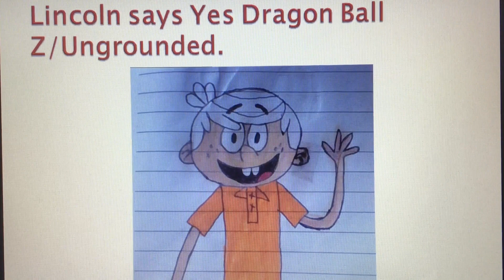A New Episode Of Lincoln Gets Ungrounded For Riley The Ed Edd N Eddy Guy!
Hope you enjoyed today’s episode, Lincoln Says Yes dragon ball Z and gets ungrounded.

Voice talent by text to speech.

Thanks to the creators of this awesome Nickelodeon show, the Loud House!

I hope you enjoy this new video as much as did.

note: I like dragon ball z. If you hate this particular show, IRYO.